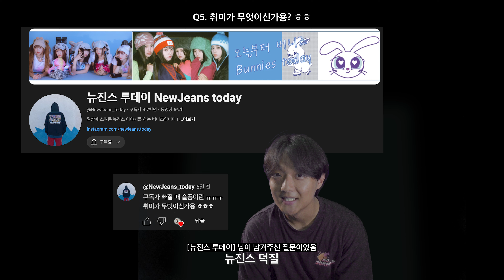구독자 463명 기념 QnA (온갖 조롱이 난무하는) (463만 아님)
[인스타]